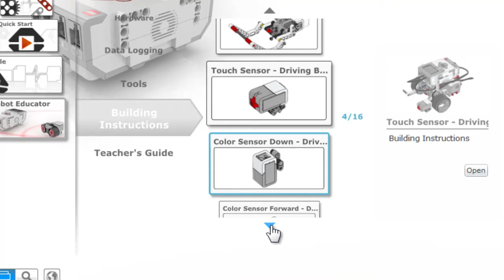Where to find Building Instructions